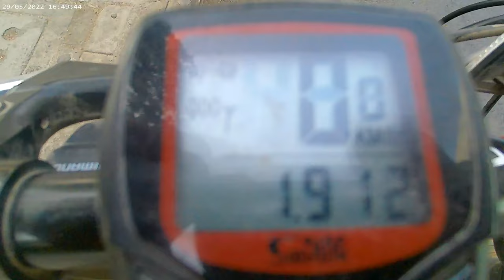Prabha Hanuman Mandir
Solo Travel on Cycle
Hello guys In this video we are going towards local unseen place around Ahmedabad.
Also share it with your family and friends
Jai Ambe